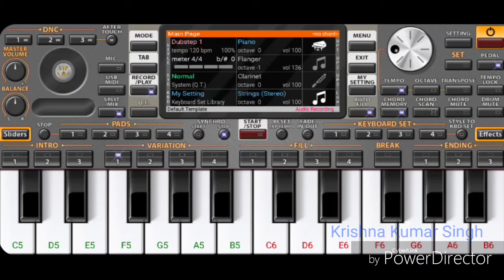Yeh Reshmi Zulfein Yeh Sarbati Aankhein Instrumental On Org2020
Hi,
I am Krishna kumar singh, welcome to my you tube channel "Krishna Kumar Singh"

Song- Yeh Reshmi Zulfein Yeh Sarbati Aankhein
Singer- Mohammad Rafi
Movie- Do Raaste

This tutorial is played on org 2020 android app